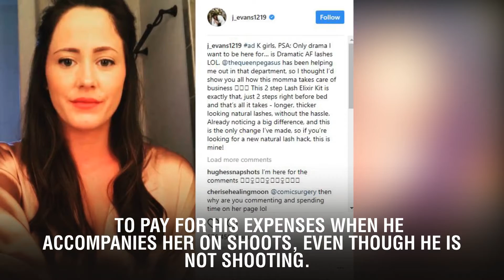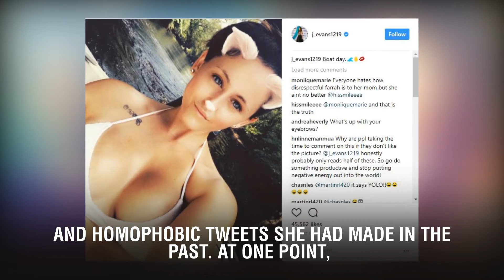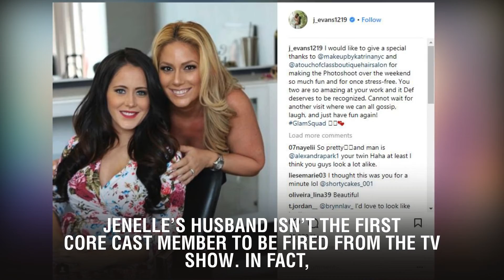Jenelle Evans Says She Is Back To Filming Teen Mom 2, Reports In Touch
Recently, The Ashley reported that Teen Mom 2 star Jenelle Evans has been flaking on several scheduled shoots since her husband, David Eason, was fired for a homophobic rant. According to the media outlet, Jenelle had been making several demands about David Eason since his firing, including asking MTV to pay for his expenses when he accompanies her on shoots, even though he is not shooting.